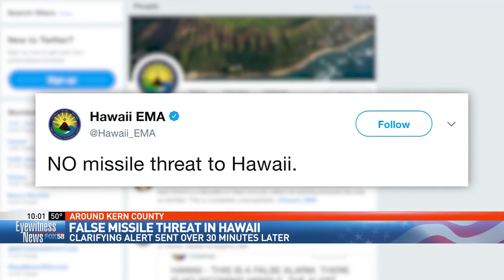Hawaiian false missile alert scares local families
A local family got the scare of their life this weekend after Hawaiian officials mistakenly sent out a missile alert on Saturday.